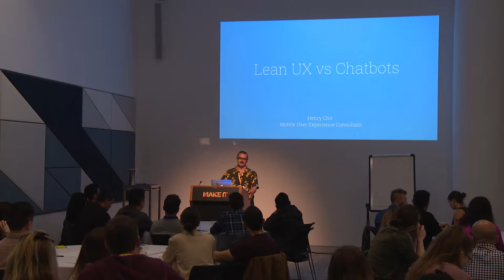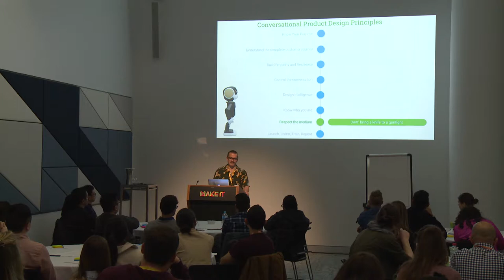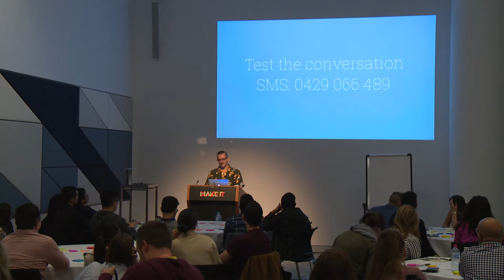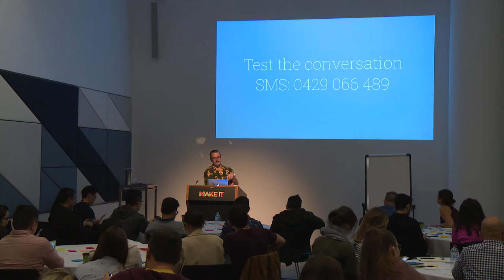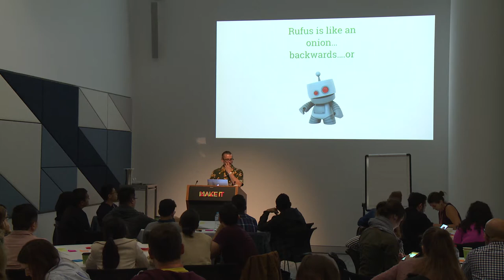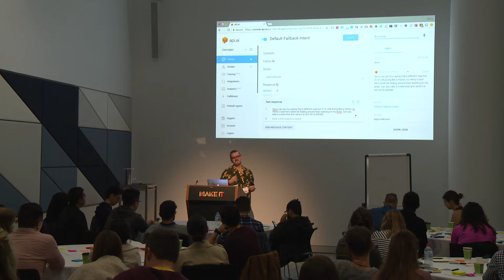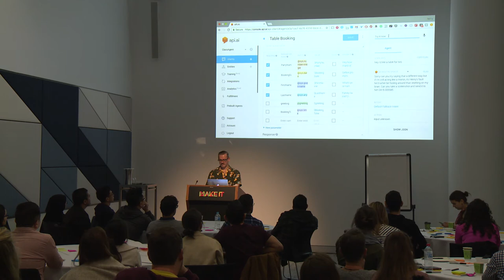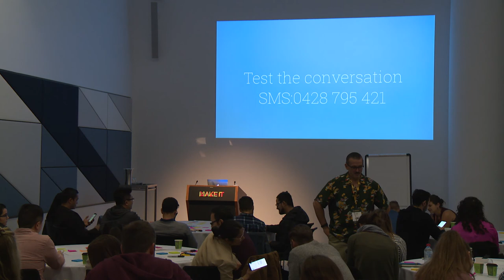MAKE IT 2017 - Henry Cho - Using Conversational Interfaces for Lean Product Design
Learn how to create conversational interfaces to quickly prototype and gain feedback on your product ideas. Starting with Idea validation all the way to experience design, you'll be able to create prototypes faster than you believed was possible. Learn About Adobe XD